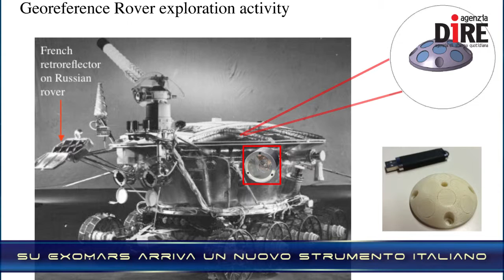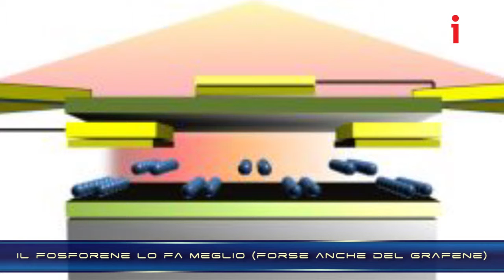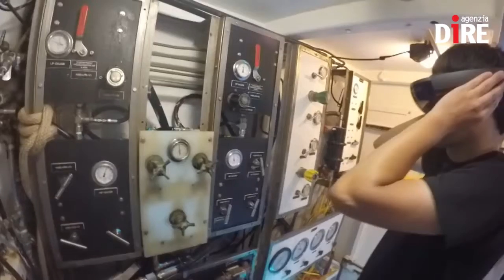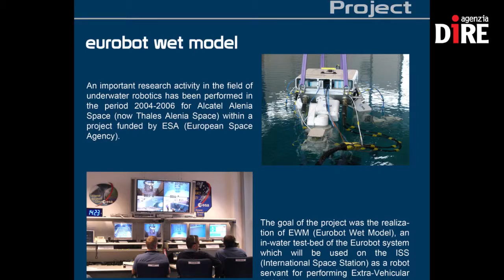SCIENTIFICAMENTE: Dallo spazio al fondo del mare, le "mani" ipertecnologiche dei robot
Lo Spazio e il mare: due affascinanti ambienti che hanno in comune misteri ancora celati agli occhi dell'uomo e innumerevoli difficoltà di esplorazione. Ma la scienza e la tecnologia sono costantemente al lavoro su entrambi, e talvolta persino si incrociano facendo nascere degli interessanti scambi che riescono a spostare più avanti il limite della conoscenza.

Nelle NEWS:
- E' Oxia Planum il candidato per l’atterraggio su Marte
- Alla conquista di Marte, su ExoMars arriva un nuovo strumento italiano
- Scovate giovani stelle nel cuore (sconosciuto) della via Lattea
- Il fosforene lo fa meglio (forse anche del grafene)